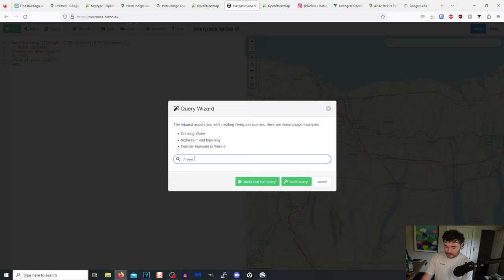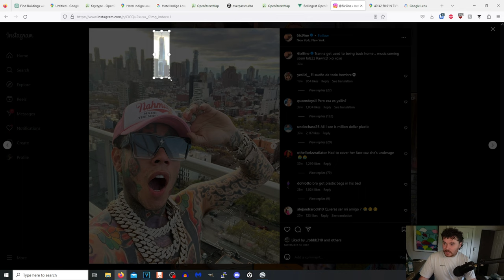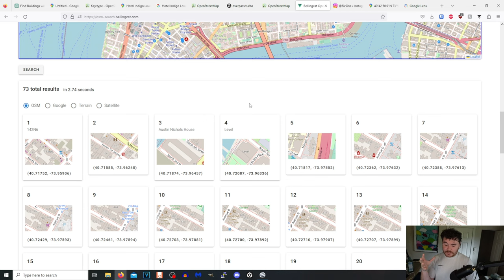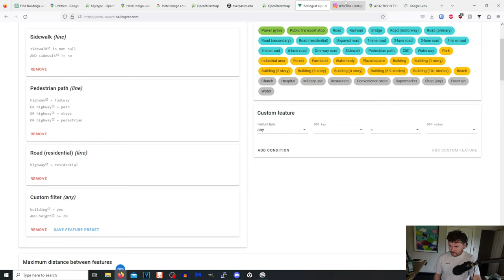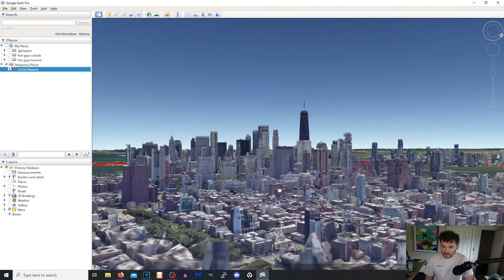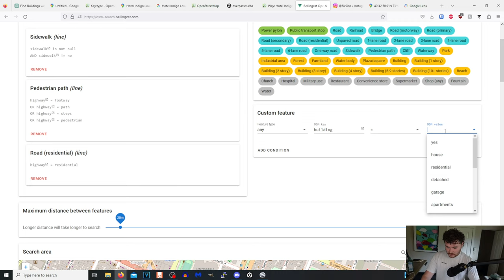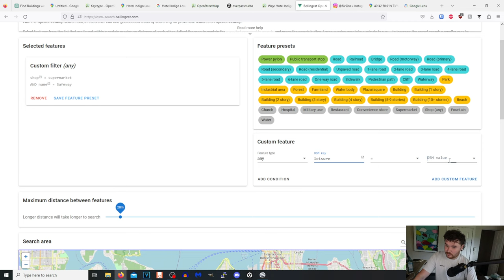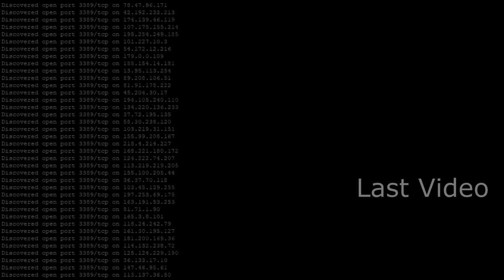Intro to Overpass Turbo GUI and Google Earth for OSINT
I will be at DEFCON with my camera, I will try to make a vlog (yes I will have a press pass).

Digital Footprint Report use code "Cody"